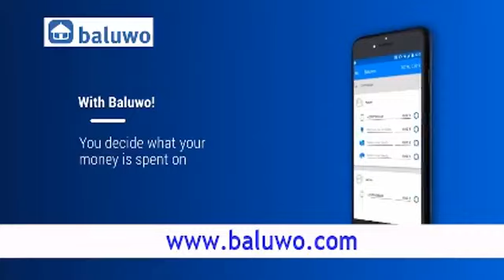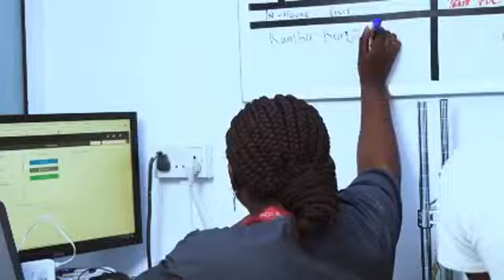The Brunch SO3 EP7 with Seedy NJIE and Sait Matty Jaw